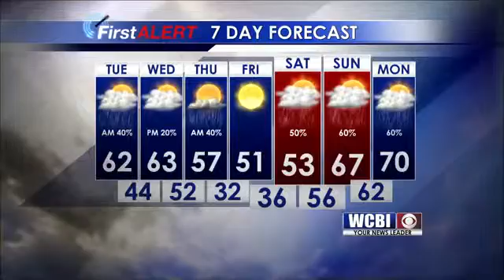Weather Webcast for Dec. 26, 2016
Chief Meteorologist Keith Gibson gives you your weather forecast for Monday.